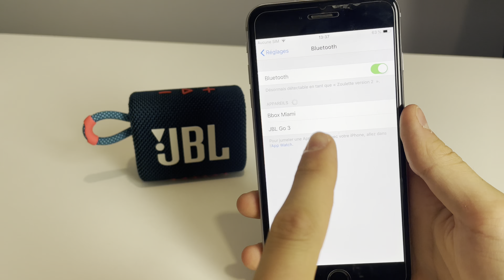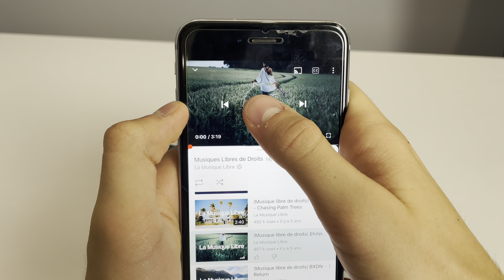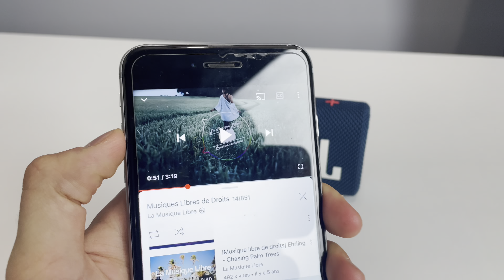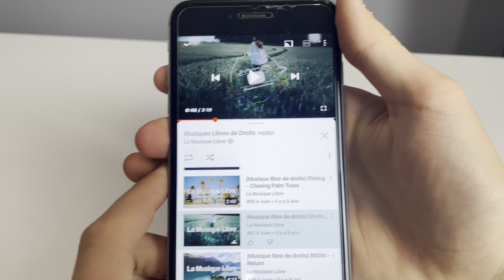JBL GO 3 - UNBOXING + TEST QUALITÉ DU SON ! ( Incroyable rapport qualité prix 🤩 )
-Dans cette nouvelle vidéo
Je réalise l’Unboxing d’une petite enceinte pas cher !
De la marque JBL, le modèle est une JBL GO 3, une enceinte très accessible par son prix d’une trentaine d’euros :)
Je pense pour ce prix l’une des meilleures enceinte en matière de * Rapport qualité prix ! *
Lien de la JBL GO 3 -

Lien JBL GO 3

-Si la vidéo vous a plu n'hésite pas à partager la vidéo à vos
proches ainsi que vos amis, etc.
Je voulais aussi souhaiter la bienvenue à de nouveaux abonnés
qui pourraient me découvrir grâce à cette vidéo. Je tiens à vous
souhaiter la bienvenue sur cette chaine YouTube.
Je réalise des vidéos de TuTo, Du Gaming ( Jeu de voiture), ainsi
que de l'high tech est puis enfin de l'informatique !
-Egalement!
Je tenais à m'excuser car dans la vidéo.
J'ai tendance à répéter beaucoup comme (Ainsi, La, aussi,
Donc...)Ce qui est très pénible est j'en suis parfaitement
conscient mais lors des tournages des vidéos malheureusement
j'ai du mal à penser à me corriger alors que je peux mi reprendre
sur certain passage de la vidéo vraiment beaucoup de fois !